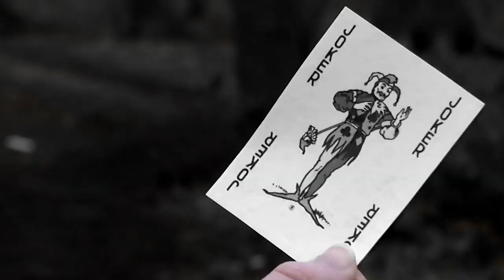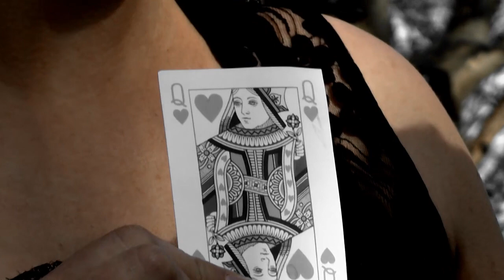Magpie by Red Ruff (Official Video)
Featuring  Ash Mandrake as 'Magpie'
Red Ruff are an acapella harmony trio; Jen Aitken, Nansy Ferrett & Sue Devine.
Expect a multi-coloured mix of songs about everything from cats to car engines...
They write and perform their own three-part harmonies, covering tragedy to comedy, sublime to ridiculous, cats, and car parts.
They made their debut public appearance at Wirksworth festival in 2011, and are now singing at venues & festivals all over the UK.